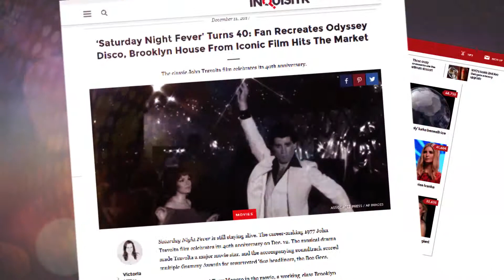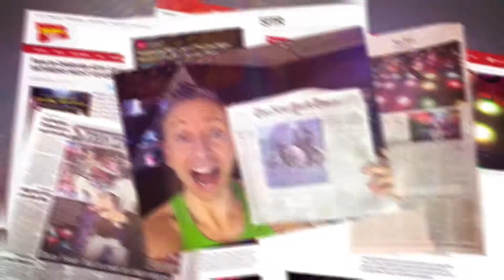Saturday Night Fever la New York by Gianluca Mech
Pentru a puncta cei 40 de ani de la premiera filmului „Saturday Night Fever”, Gianluca Mech a organizat o mare petrecere la New York. Evenimentul s-a desfasurat in aceeasi locatie unde s-au si filmat celebrele scene de dans ale peliculei. Pentru aceasta, un restaurant chinezesc a fost complet modificat si transformat pentru a recrea, la perfectie, setup-ul original. Petrecerea a avut loc la adresa 64th Street and Eighth Avenue in Bay Ridge.